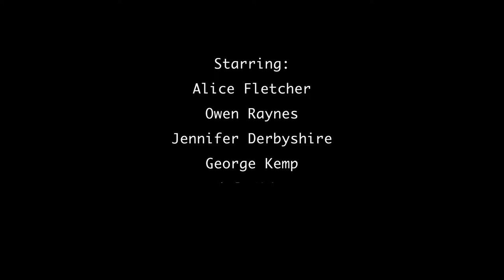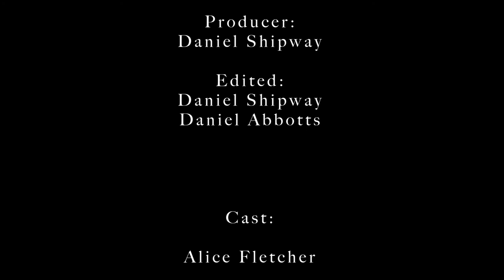'Tie The Knot' Short Student Comedy Film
This is a re-upload without sound issues.